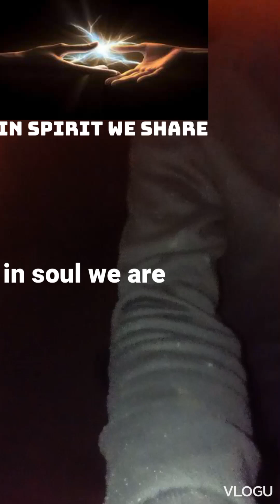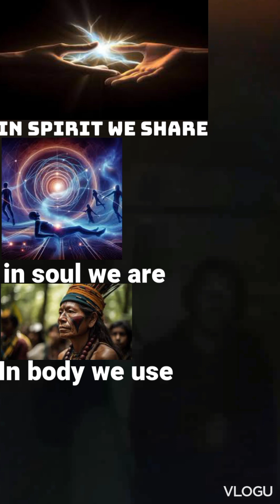how to break the spell of love by simphiwe